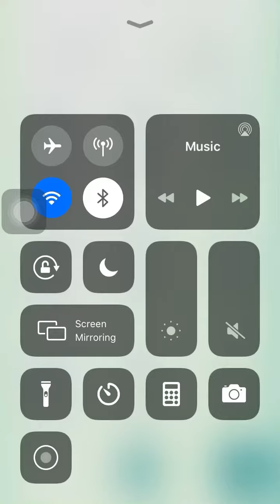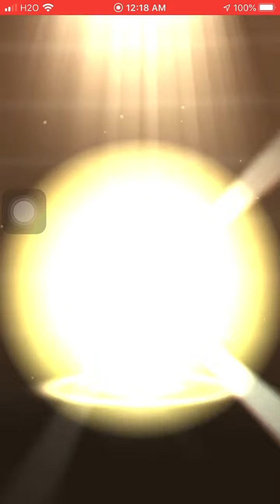POKÉMON GO EASTER 2020 9 2km egg hatches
OMG THANK YOU RNGSUS COMING IN CLUTCH WITH THE SHINY RIOLU